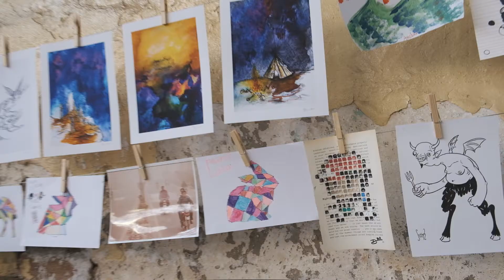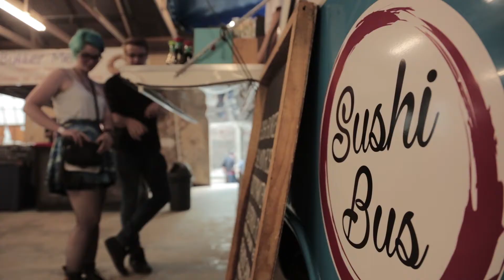Night Of 1000 Drawings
Night of 1000 Drawings is the world's biggest inner-city art exhibition - brought to life using an expression of art created by members of the public with a mission to support South Africa’s youth.

In South Africa many underprivileged youth battle with access to a good quality education due to circumstances beyond their control and art can be the change for many…

All the public art is collected after months of drawing, sketching, painting, photographing and scribbling and are then hung in a massive inner-city art exhibition. Everyone is then encouraged to come to the exhibition and buy art for R150 knowing they will be making a difference. You can get your hands on a one-of-a-kind, original piece for you to enjoy! You can also buy art and donate to this worthy cause

In 2019, the doodles of many have helped raise R150 0000 for our chosen non-profit organisation partners who are supporting the youth of South Africa in a practical and tangible way.

Many thanks to Drawn to Light for this amazing video of the 1000 Drawings Event in 2019 at Victoria Yards, and especially to Neil van Schalkwyk, Moshe Singer and Mike Dawson.

Event Production Team: theSQUAD Creative Events

A Drawn to Light Production

Directed/Produced/FIlmed by:
Thomas Van Schalkwyk

Filmed by:
Gavin Arnold Goodman

Edited by:
Moshe Singer